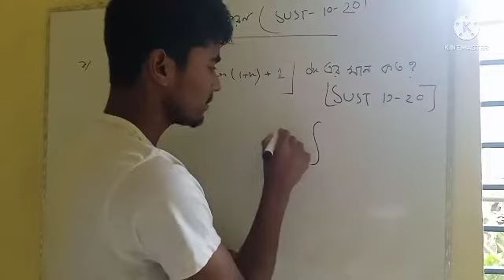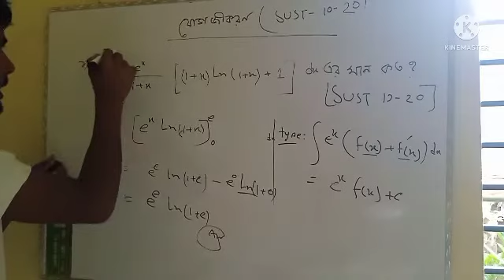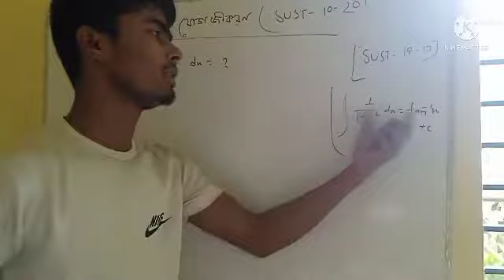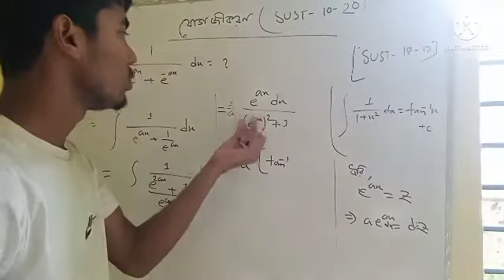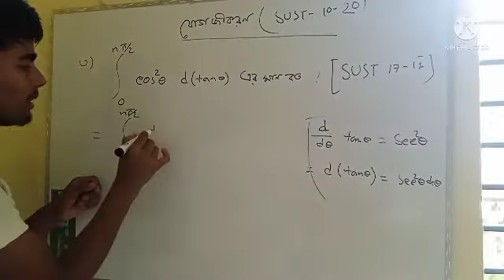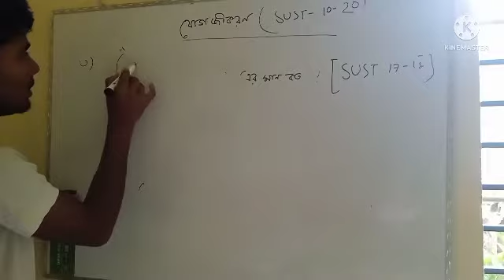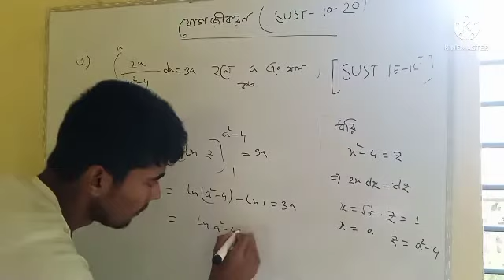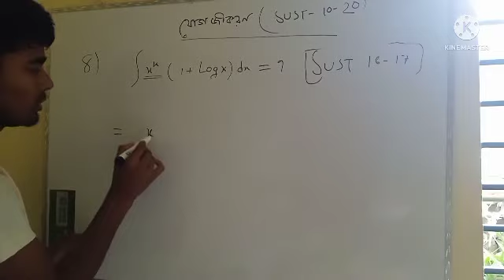SUST 10-2020 questions solve integration 10-20।যোগজীকরণ 10-২০প্রশ্নের সমাধান part 1 এক ভিডিওতে